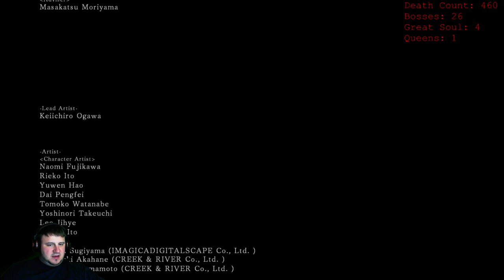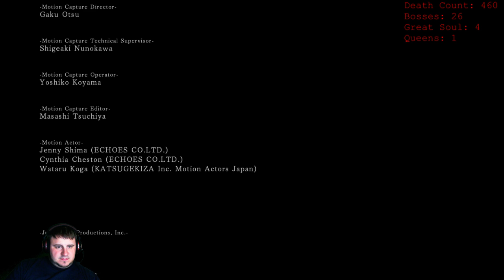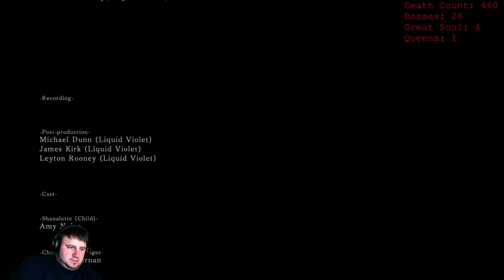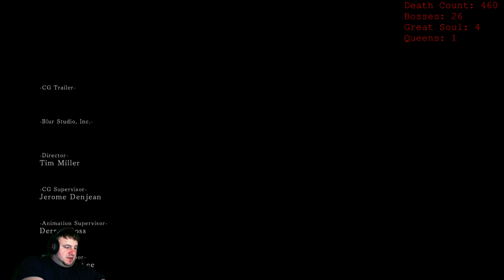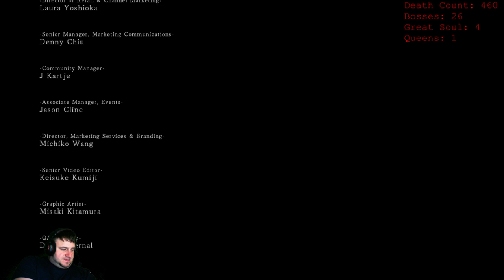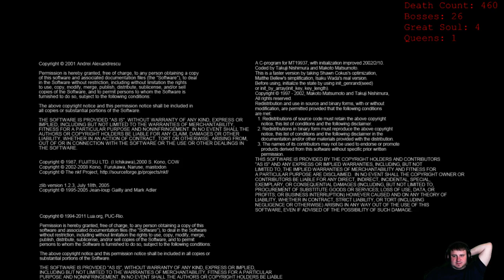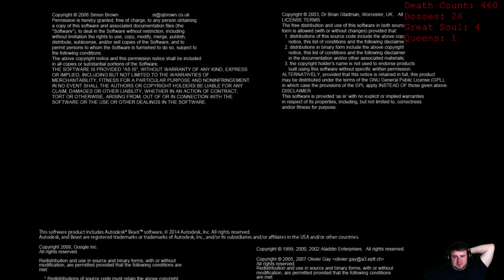Dark Souls II No Guide Playthough - Part 53 FINAL!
Day 15 of Dark Souls II.  No guides and no spoilers.  I don't know what I'm in for...